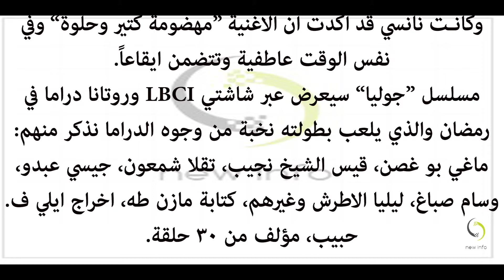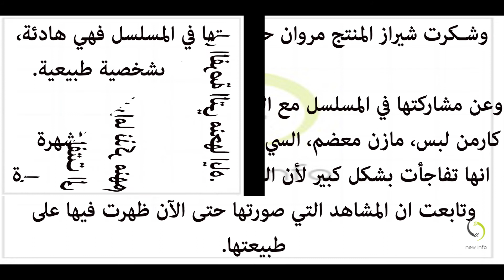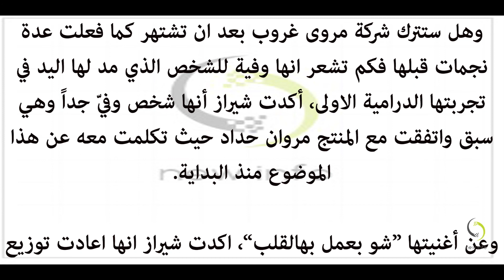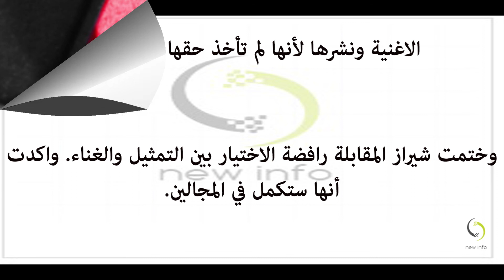نانسي عجرم تطرح تتر مسلسل جوليا “عم بتغيّر”و تفاصيل البوم اليسا الجديد البوم 11 و شيراز في موت اميرة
مسلسل جوليا,
مسلسل جوليا ماغي بو غصن,
مسلسل جوليا رمضان 2018,
مسلسل جوليا لبناني,
مسلسل جوليا الحلقه الاولى,اليسا ياريت,
اليسا بتمون,
اليسا قديم,
اليسار صقر,
اليسا لو,
اليسا جديد,
اليسا ساعات,
اليسا تعبت منك,
اليسا حزين,
اليسا يامرايتي ذا فويس,
اليسا ياحبيبي
مسلسل جوليا ماغي ابو غصن